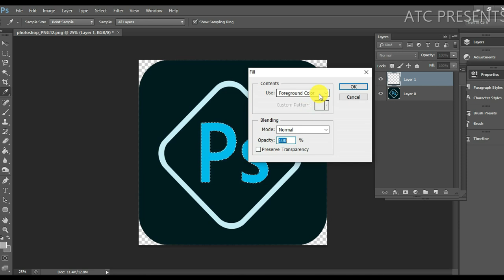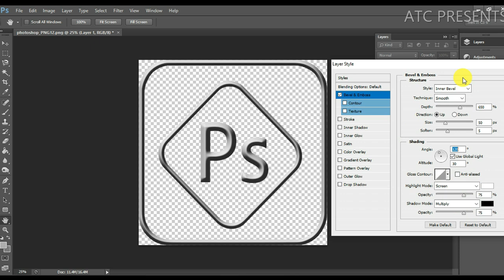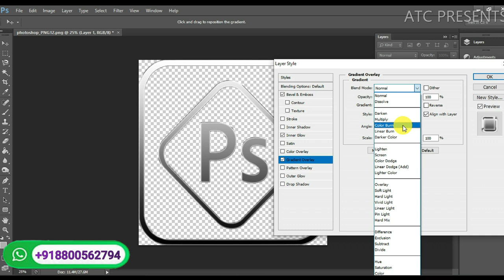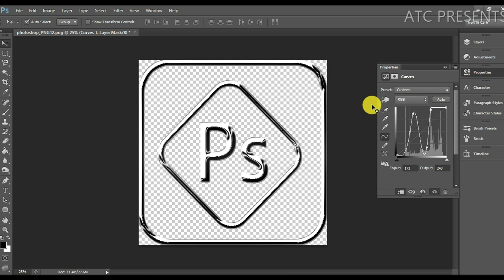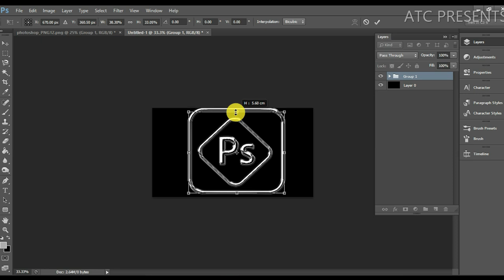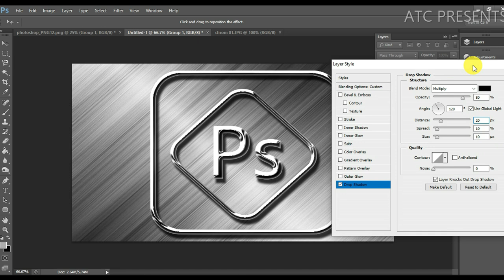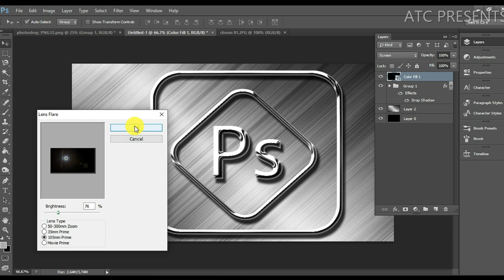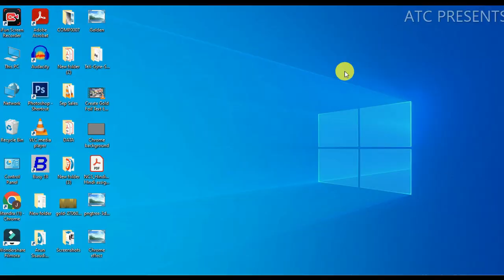How to turn your logo into 3D Chrome text | 3D Chrome Effect on your Logo | Photoshop Tutorial | ATC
What's good peeps 💎, today we're going to be breaking down how to do this realistic chrome 3d liquid metallic text effect on photoshop. We're going to be applying this effect to Adobe Photoshop logo. Hope you dig it!

Instant Invoice Designing in Busy | How to Set Logo, QR code & Digital Signature in Busy Sales Bill

Our other useful uploads are:-